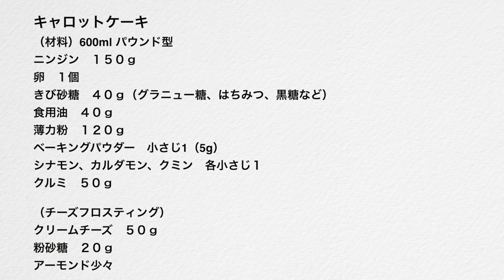（簡単ケーキ）混ぜるだけで、しっとりふわふわに焼けるキャロットケーキの作り方 How to make a moist and fluffy carrot cake （Subtitle)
今日は、ニンジンをたっぷり入れた「キャロットケーキ」をご紹介します。
刻んだクルミと３種類のスパイスを入れた甘さ控えめのケーキに、チーズフロスティングをたっぷりのせるのがお気に入りです
小さなマフィンカップで焼く場合には、同じ分量で7〜8個に分けてください。
使っているパウンド型は容量が600ｍｌです。お手持ちの型の容量を量って、生地を分けてください。

キャロットケーキ
（材料）600ml パウンド型
ニンジン　１５０ｇ
卵　１個
きび砂糖　４０ｇ（グラニュー糖、はちみつ、黒糖など）
食用油　４０ｇ
薄力粉　１２０ｇ
ベーキングパウダー　小さじ1（5g）
シナモン、カルダモン、クミン　各小さじ１
クルミ　５０ｇ

（チーズフロスティング）
クリームチーズ　１５０ｇ
粉砂糖　６０ｇ
アーモンド少々

180℃の予熱で30〜40分（小さい型の場合は15〜20分目安）
※パウンド型のサイズ７×１８×高さ６ｃｍ（容量８００ｍｌ）

Today, I would like to introduce a "carrot cake" with plenty of carrots.I like to put plenty of cheese frosting on a low-sweetness cake with chopped walnuts and three kinds of spices.When baking in a small muffin cup, divide into 7 to 8 pieces in the same amount.The pound type used has a capacity of 600 ml. Weigh the capacity of your mold and divide the dough.

This channel introduces "recipe that anyone can make without failure" by cooking expert introduces.

(Ingredients)Pound type (5 x 16 x 6cm, 600ml capacity)(2×6.2×2.3in)
150g carrot
1 egg
40g millet sugar (or granulated sugar, honey, brown sugar, etc.)
40g cooking oil
120g cake flour
5g baking powder
1 teaspoon each of cinnamon, cardamom and cumin
50g walnut

(Cheese frosting)
150g cream cheese
60g powdered sugar
A little almond for decoration

Bake for 30-40 minutes in an oven preheated to 180C (350F).